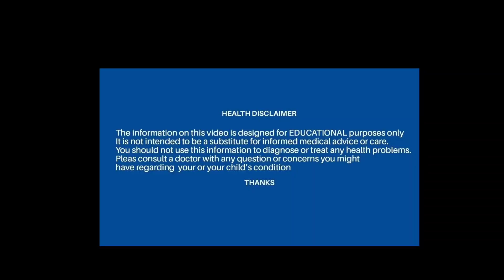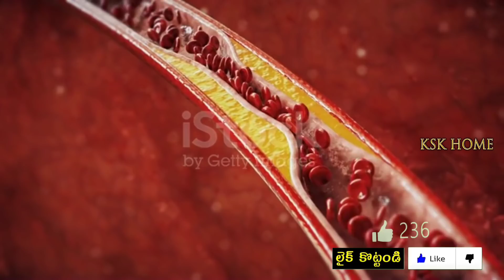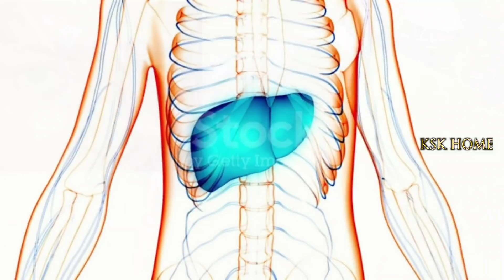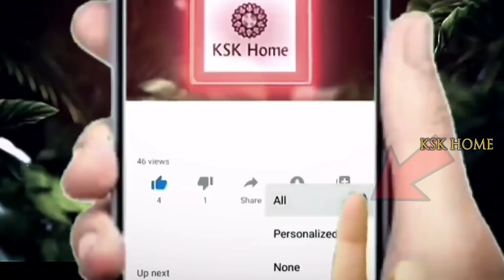ఈ ఆకు రహస్యం తెలిస్తే అబ్బాయిలు అస్సలు వదలరు || Peepal Leaves Medicinal Values#kskhome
ఈ ఆకు రహస్యం తెలిస్తే అబ్బాయిలు అస్సలు వదలరు || Peepal Leaves Medicinal Values